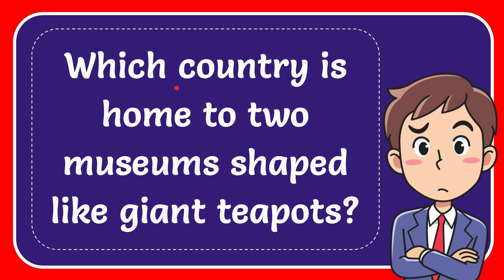Which country is home to two museums shaped like giant teapots?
Which country is home to two museums shaped like giant teapots? NEW VIDEO#